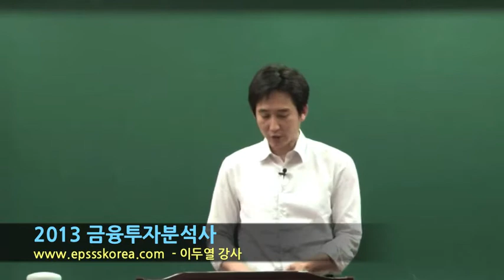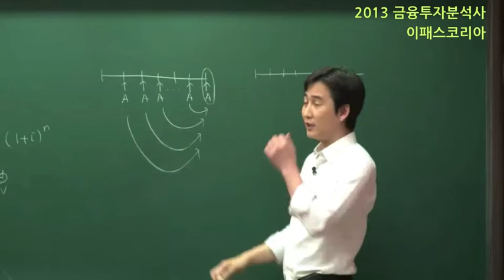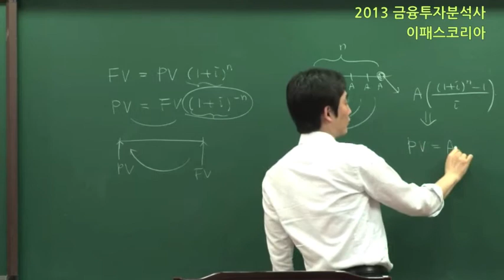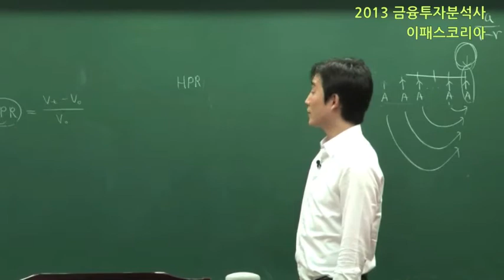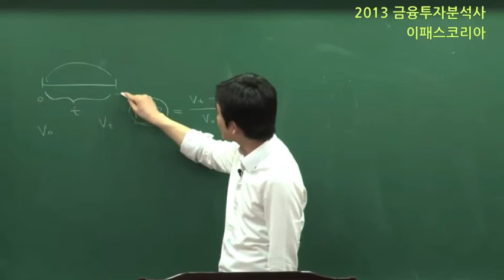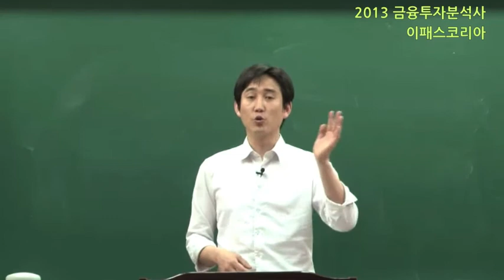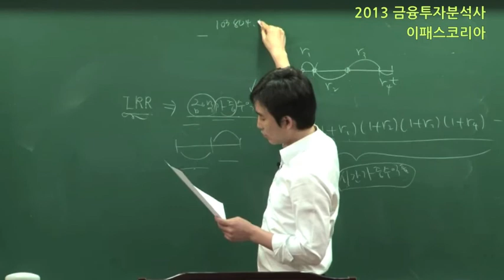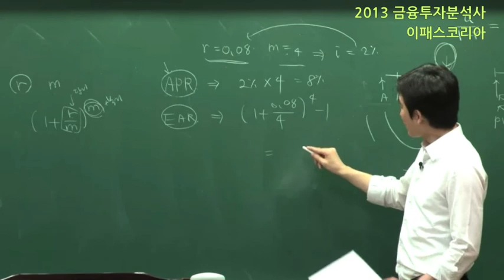[이패스코리아] 2013 금융투자분석사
이패스코리아
2013 금융투자분석사 샘플 강의